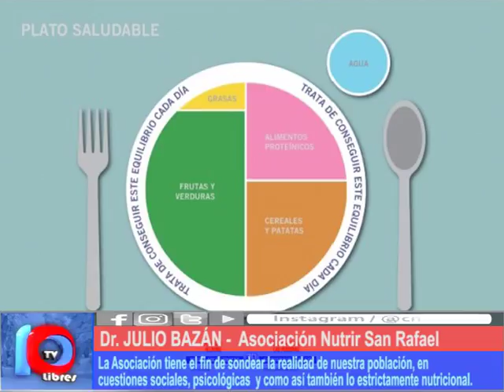LA MEDICINA PRIMERO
Qué importante es para tda comunidad que algunos de sus miembros decidan conformarse en ONG's que estudien las problemáticas de la sociedad y busque intervenir para su solución, o la menos, par reducir los males que se producen ante alguna carencia de sus miembros. En este caso en la Asociación Nutrir, quienes se preocupan por la desnutrición infantil, especialmente, y realizan acciones para mitigar dicho mal inserto en nuestra comunidad ante la extrema situación socioeconómicolaboral.